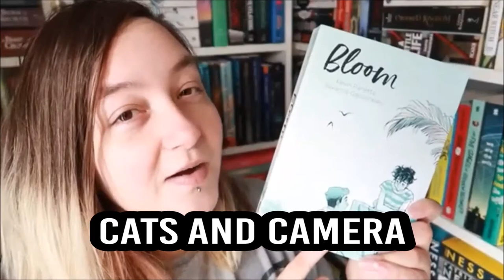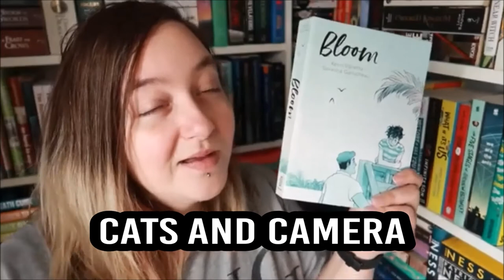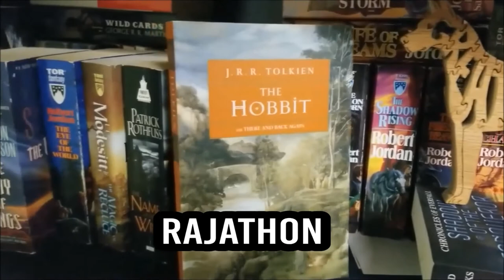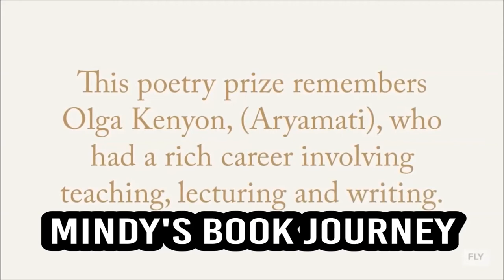August 2020 BookTuber Shoutouts! [10 CHANNELS]